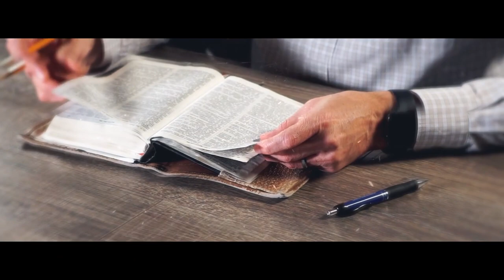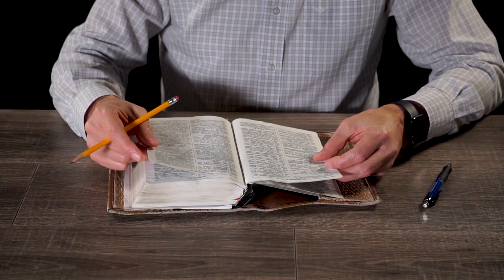Что делать, если верующий муж лжёт? | "Библия говорит" | 765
Как женщине реагировать на явную ложь своего верующего мужа? Как правильно себя вести и что об этом говорит Писание.

|| Что делать жене, если её верующий муж всё время лжёт по поводу заработанных денег? Она точно знает, что он лукавит. Подскажите, как ей себя вести по Писанию.